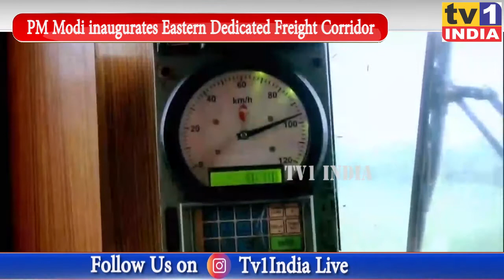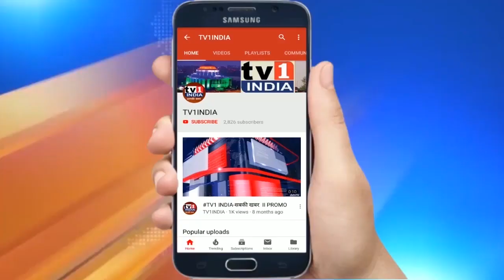PM Modi inaugurates New Bhaupur-New Khurja section of Eastern Dedicated Freight Corridor । PMO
PMModi inaugurates New Bhaupur-New Khurja section of EasternDedicatedFreightCorridor